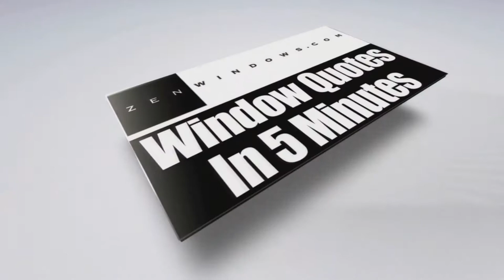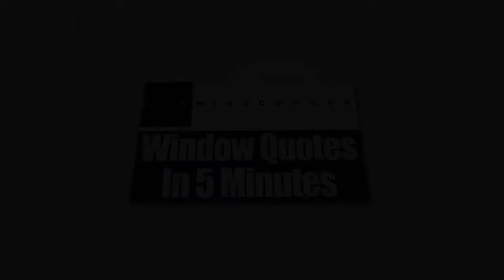Replacement Vinyl Windows Urbana OH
A replacement window company located in the state of Ohio, Zen Windows Columbus has improved the way of getting windows for your home. The good thing about our company is that we send online estimates for your replacement windows within 5 minutes, with no sales rep ever coming to your house and give you long sales pitches. Instead, you’ll be talking directly to the owner of the company because they know more about what exactly you need for your window installation project.

If you search Zen Windows Columbus on the internet, you’ll be amazed that we have earned almost every major industry award, which means that we are truly one of the best window companies in the US. We NEVER take any money upfront and don't require payment until your windows have been installed and you are 100% happy.  Above all, our whole process only takes about 2 weeks.

Like the name implies, Zen offers a new way to buy replacement windows for your home. It's all done online (except the measuring and installing of course). With Zen Windows, you just fill out the form online. You'll get a 5 minute call with some questions. You'll be asked to send via email some pictures (if needed) and about 5 minutes later... You have your replacement window quote!  Easy. We at Zen Windows Atlanta won't even hound you after you get your quote wanting your decision.  This is truly the "Zen" way.